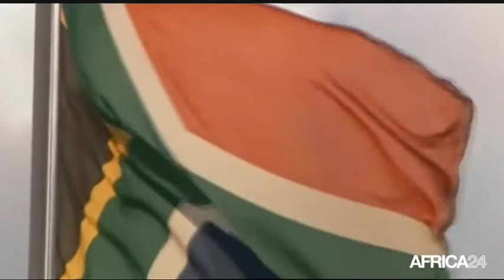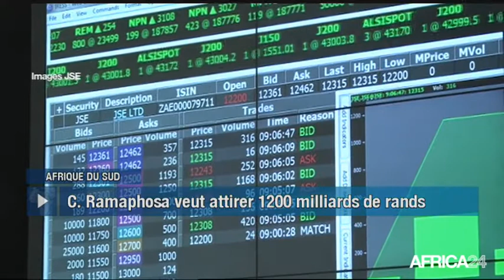Le Journal du mercredi 18 avril - 15h GMT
Guinée-Bissau, NOUVELLE ÉTAPE VERS UNE SORTIE DE CRISE. Kenya, DÉPARTS AU SEIN DE LA COMMISSION ÉLECTORALE. Afrique, BAISSE DE LA PRODUCTION DE BLÉ. Afrique du Sud, UN SOMMET SUR LES INVESTISSEMENTS.